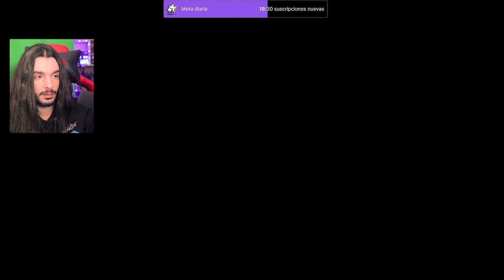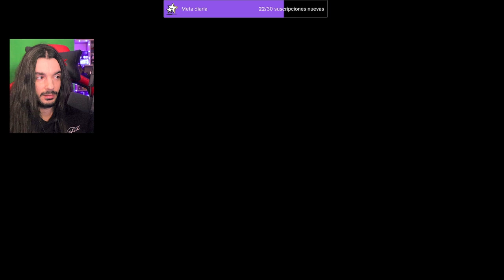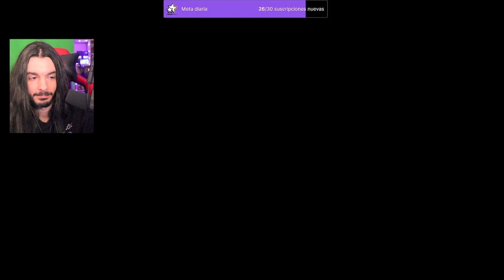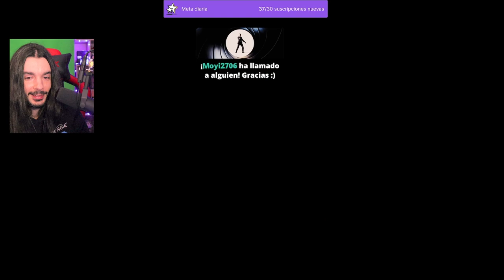SQUID CRAFT GAMES 2 - DÍA 2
El vídeo es uno de mis directos de Twitch, que puedes ver cada tarde